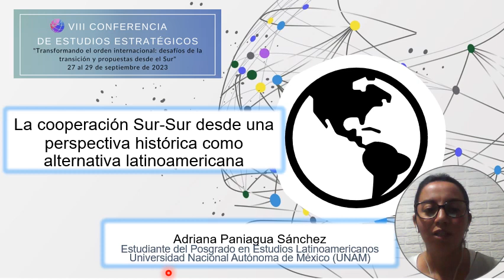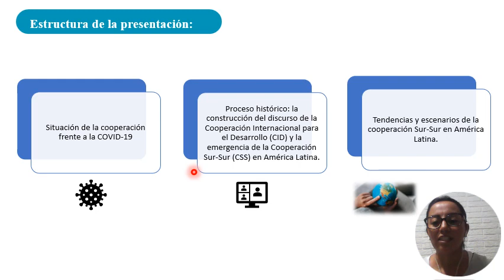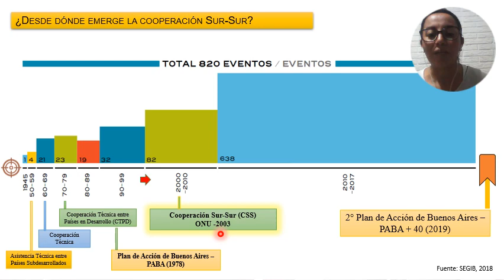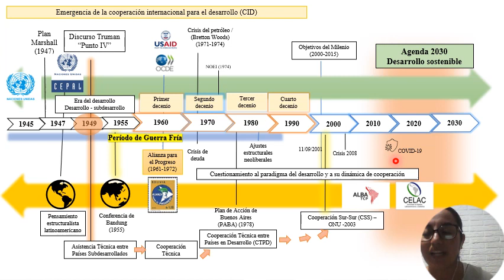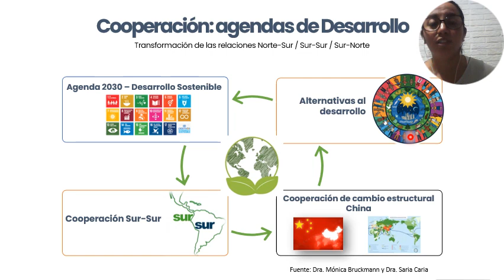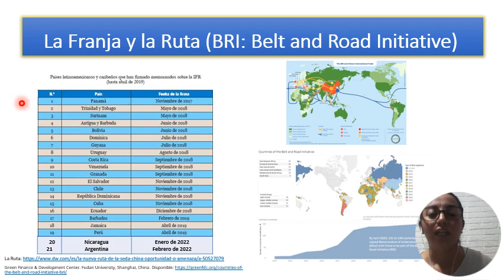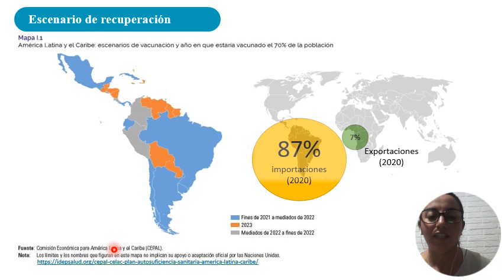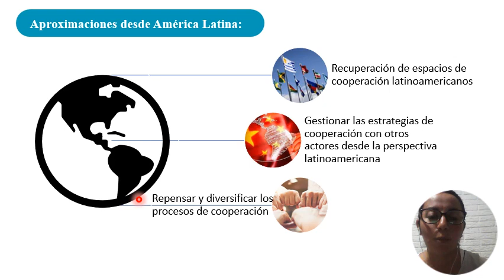VIII CEE. Adriana Paniagua: La cooperación Sur Sur desde una perspectiva histórica